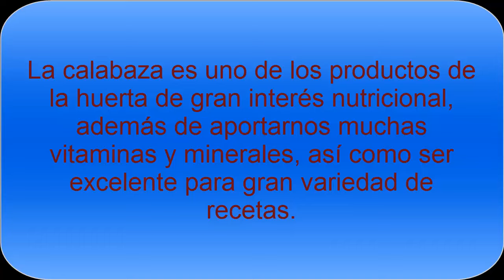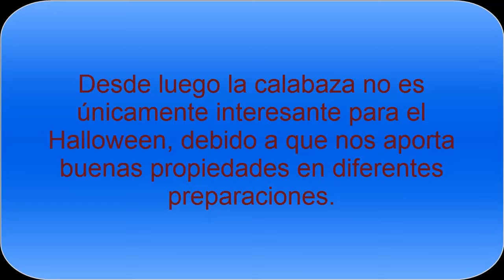Las propiedades de la Calabaza- Todo Nutrición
Las propiedades de la Calabaza para nuestra salud son realmente variadas, ya que nos ayuda mucho con el tema de la fibra, vitaminas de diferentes grupos y además nos aporta otras propiedades.